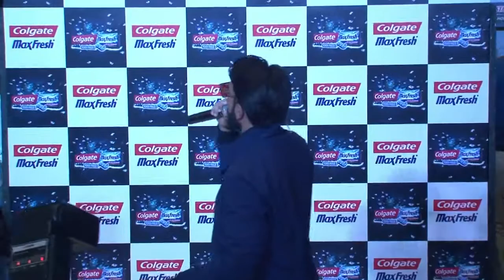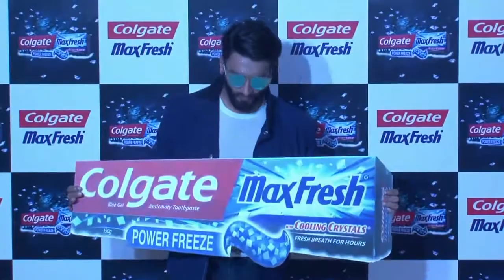Energetic Ranveer Singh at Colgate Max Fresh Power Freeze Event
Get updates before anyone else.